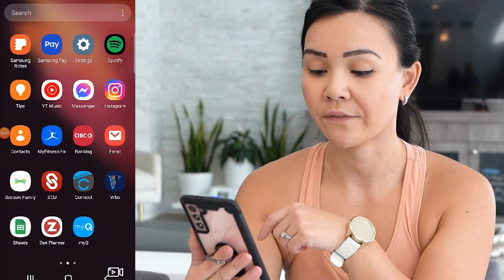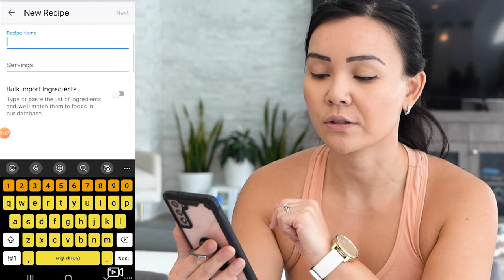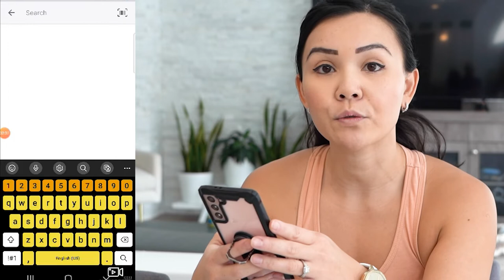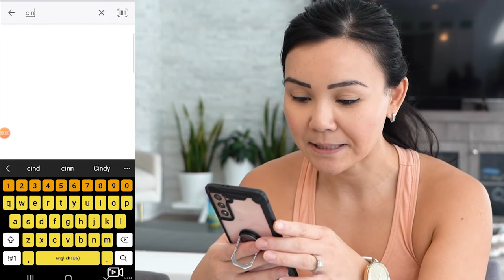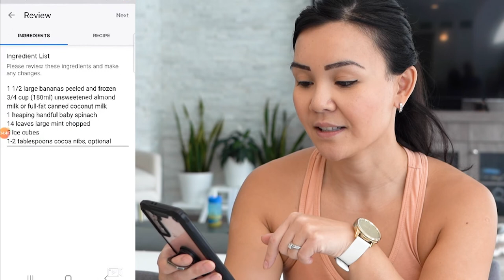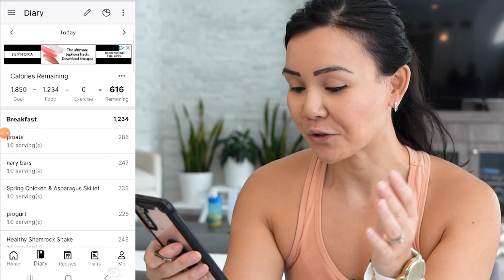MyFitnessPal Tutorial: How to Add a Bulk Recipe and Log a Single Serving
This tutorial shows you how to enter a bulk recipe into MyFitnessPal and use it to log individual portions of your recipe as you need them.

The best part about it is that you don’t have to split the recipe evenly to make sure you know what is in each portion.

Step 1
Select More
Step 2
Select Meals, Recipes & Foods
Step 3
Select Create A New Recipe
Step 4
Select Enter Ingredients Manually
Step 5
In the Recipe Information section, give your recipe a Title. Set your Serving Size to 1
Step 6
Select the arrow in the top right corner to continue to the next step
Step 7
Select Add Ingredients, this will take you to the MyFitnessPal database so that you can search for your specific ingredients.
Step 8
In the Ingredients database, begin entering in each ingredient and their volumes and quantities.
Step 9
Ensure that each ingredient is the correct brand, product and food type and that the nutritional information page looks correct. MyFitnessPal can have some incorrect listings.
Step 10
Once you are happy with your ingredients list and have checked that all of your entries are correct, select the Calories Per Serving bar. You will find this at the very bottom of the ingredients page.
Step 11
Ensure that the servings are set to 1.
Select the check on the tip right corner of the servings page. This will close and take you back to the Add Ingredients page.
Select the arrow on the top right corner of the Add Ingredients page.
Step 12
In this completed recipe example, the above steps have been completed and MyFitnessPal has moved on to the Save Recipe page.
A list of Nutritional Facts is displayed and these are the nutritional facts, including the macronutrients, for the entire serving of this example recipe.
We want to find out what the macronutrients are per gram of this recipe so that we can measure out specific amounts of it and log them in MyFitnessPal as we go.
Ensure that the Nutritional Facts for your entire recipe looks correct before moving on.
Step 13
Once you have finished cooking your entire recipe, weigh the finished product. If your recipe batch is large, you may need to weigh it in two or three separate bowls and do some simple addition to get the final quantity.
In the Save Recipe page, change the serving size from 1 to be the exact amount of grams that your recipe ended up weighing.
As soon as you have updated the grams of your recipe, you will notice that the Nutritional Facts have changed. They are displaying significantly lower macronutrients than they were when the servings were set to 1. Now, the Nutritional Facts represent the macros for 1 single gram of your recipe.
Step 14
Scroll to the bottom of the Save Recipe page and select Save.
Step 15
Now you are ready to serve up a portion of your recipe. To log a single serving of however many grams you choose, open your MyFitnessPal Food Diary and select your time of day (Breakfast, Lunch, Dinner or Snacks). In this example I have chosen Lunch.
Step 16
In the Food Diary entry page select Recipes in the top right corner.
There, you will see a listing of your personal, custom recipes. Select the recipe you wish to log a single portion of. You will be directed to the Add Food page.
Step 17
In the Add Food page, your recipe serving size will be displayed as 1 serving(s). Note that 1 serving(s) = 1 gram. Here, you will enter the exact grams of the portion you would like to log.
Select the check in the top right corner to save and log the entry into your food diary.
Now you can see the recipe on one line in your food diary! Easy!
If all this recipe and MyFitnessPal stuff is still a bit confusing, or if you want a more personalized approach to reaching your health goals, a Fit Club Nutrition coach can help.
When you sign up for the Fit Club Reverse Diet Method, we’ll pair you with your own personal nutrition coach.
You’ll have formal weekly check-ins with your coach, plus the ability to message them 24/7 anytime you need to chat.
Together, you’ll decide the steps to take to reach your goals and master healthy habits.
You’ll also join our exclusive online community, where you’ll find additional accountability and support.
Message us to get started